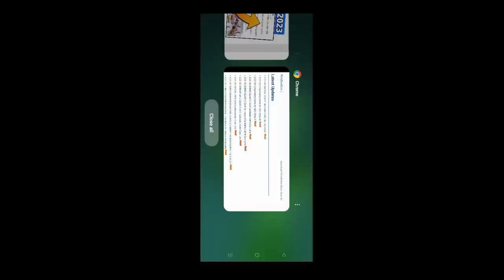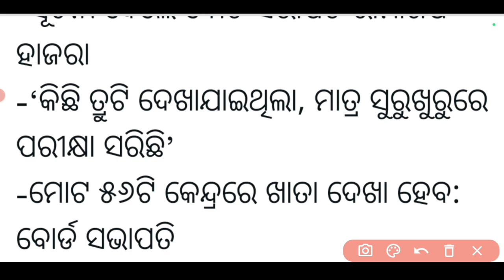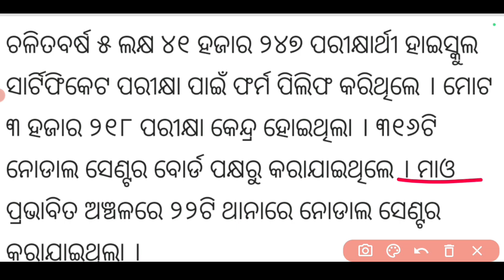10th class sa2 result 2023 | 10th class sa2 result kebe bahariba 2023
10th class sa2 result 2023
10th class sa2 result kebe bahariba 2023
bse odisha 10th results 2023
class 10 sa2 result 2023
sa2 result 2023
matric result 2023
matric result date
10th class sa2 result date